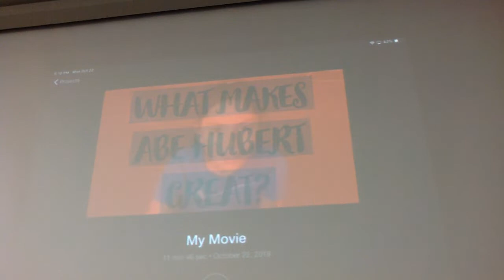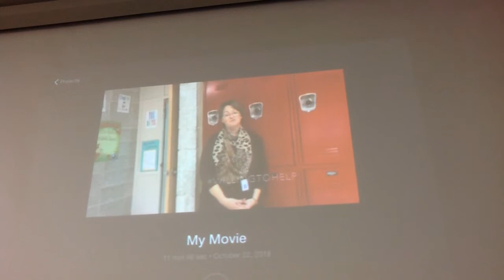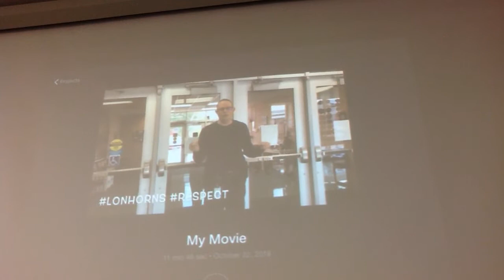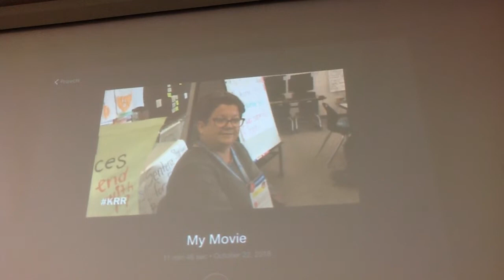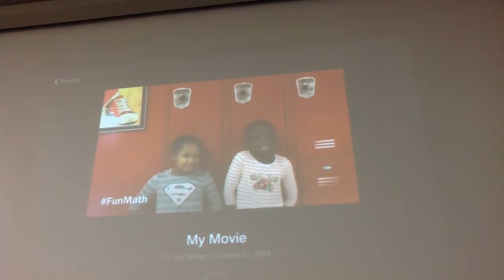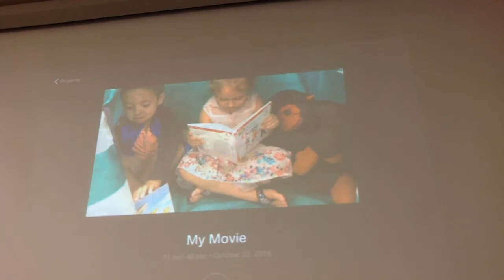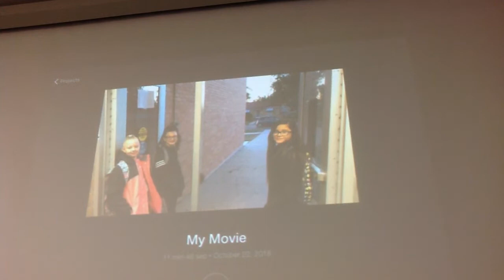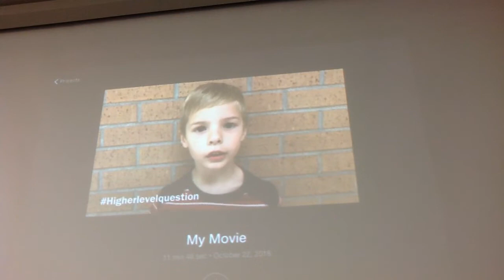USD-457 Board of Education Meeting 10-22-18 (Part 2)